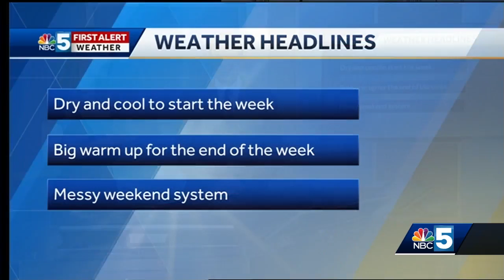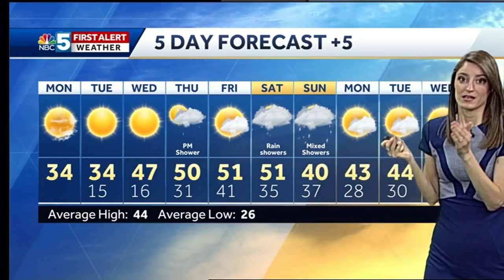Video: Plenty of sunshine this week! 3/25/19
Despite the sun it will be a little chilly, but not for long